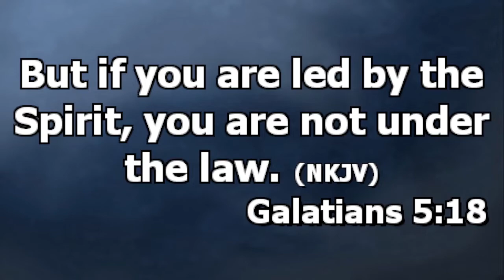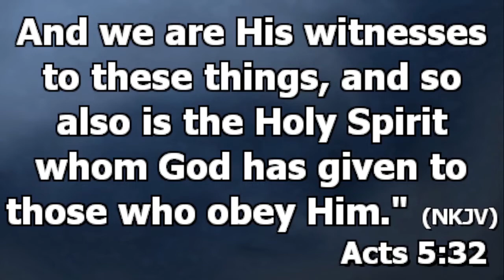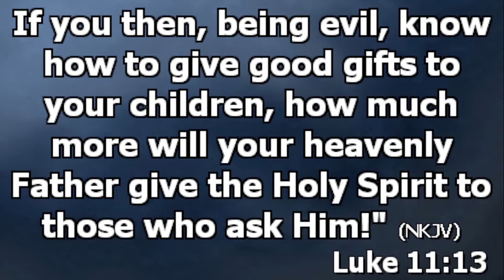Obedience through the Holy Spirit (Mr. Emmanuel Oppong)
From the  theme of the year, our brother Emmanuel teaches how we can obey God totally with the help of the Holy Spirit.